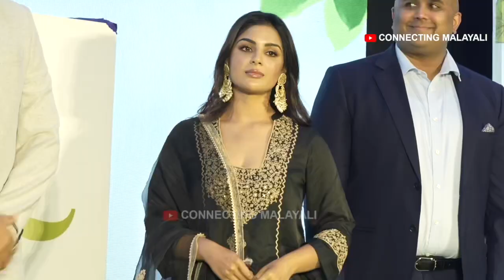റഹ്മാനും സംയുക്ത മേനോനും ഒരു വേദിയിൽ | Rahman | Samyuktha Menon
Rahman | Samyuktha Menon